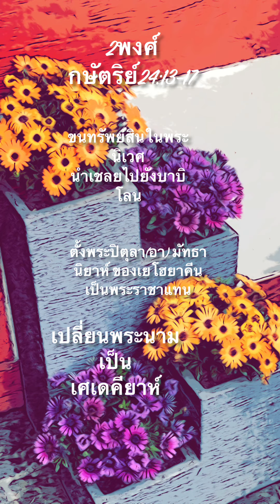2พงศ์กษัตริย์ 24:13-17 การยึดกรุงเยรูซาเล็ม￼